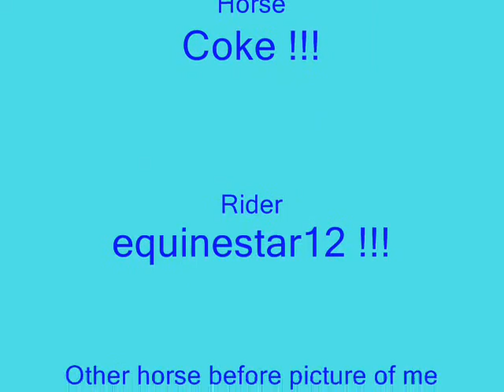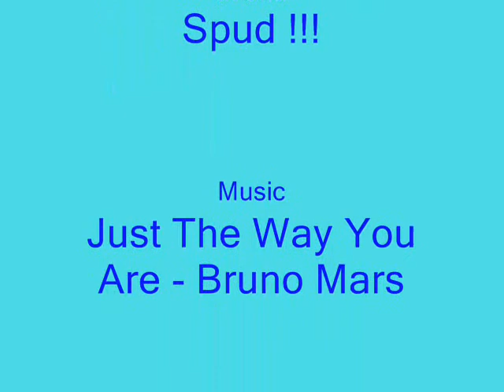Coke and I!!! :D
Here is a tribute to my favorite horse at WELCA, Coke! There's a picture of Spud in there too, since I love him as well.

I just threw in a random pic of me at the end, LOL ;P